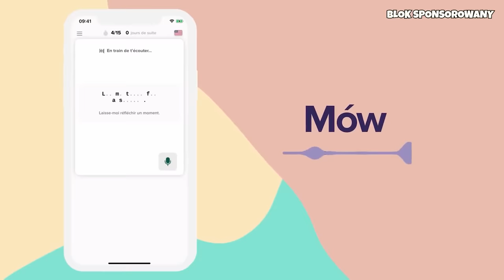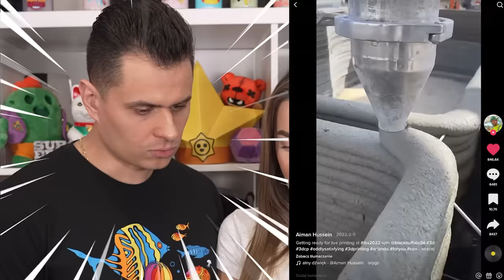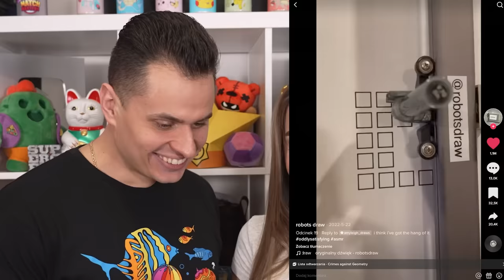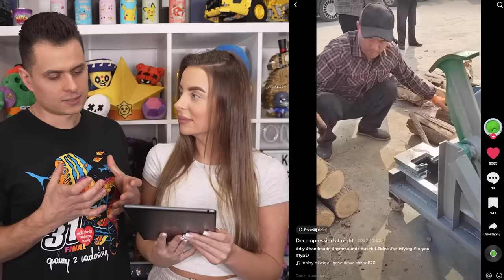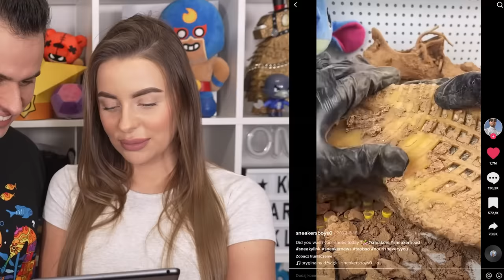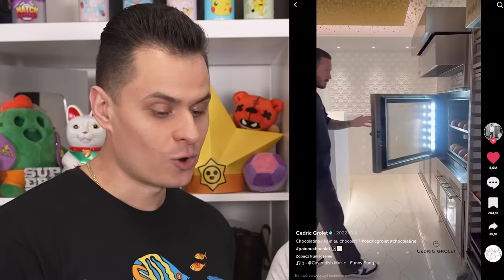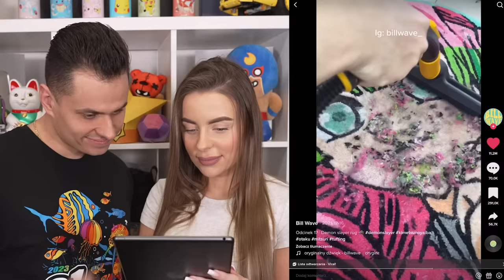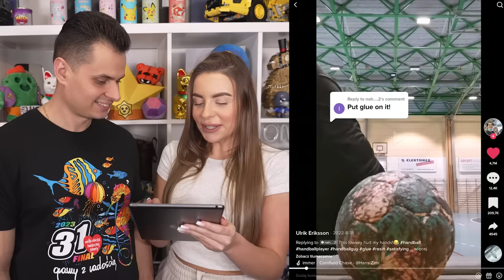NAJBARDZIEJ SATYSFAKCJONUJĄCE TIKTOKI na NOC!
⭐ Wypróbuj za darmo Speakly przez 7 dni i uzyskaj 60% zniżki, jeśli dołączysz do rocznej subskrypcji

W dzisiejszym odcinku razem z @Farellski @FarellYoutube zareagujemy na satysfakcjonujące filmy na TikToku! Oglądajcie do samego końca!